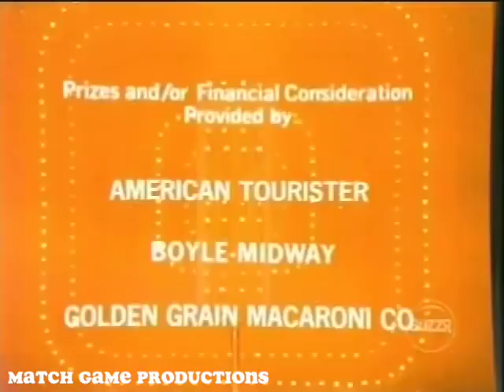Match Game 74 (Episode 145) (With Slate)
Orson Bean, Brett Somers, Charles Nelson Reilly, Meredith MacRae, Richard Dawson, and Marcia Wallace